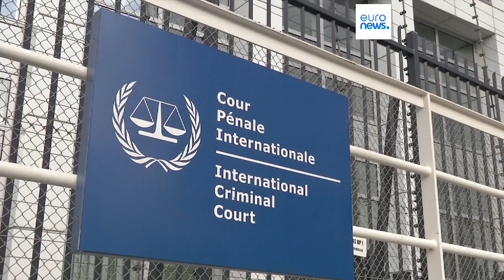Crimini di guerra, Putin pagherà? Quali sono le opzioni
Con il massacro di Bucha si è parlato apertamente di 'crimini di guerra'. Ma quanto è complessa la strada della giustizia internazionale? Quali strade saranno intraprese contro Putin e quali sono i precedenti storici?